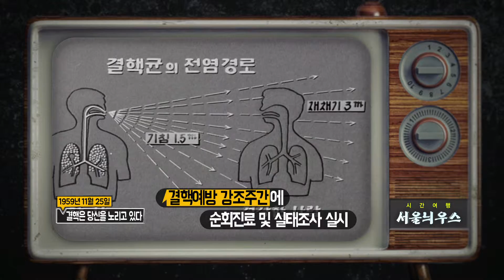서울늬우스_1959년 11월 25일 결핵은 당신을 노리고 있다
1959년
가난하고 못살던 그 시절
힘겹게 결핵을 이겨내던
모습을 담았습니다.